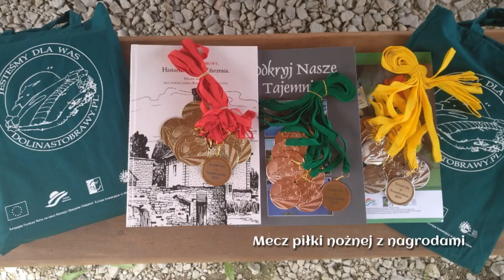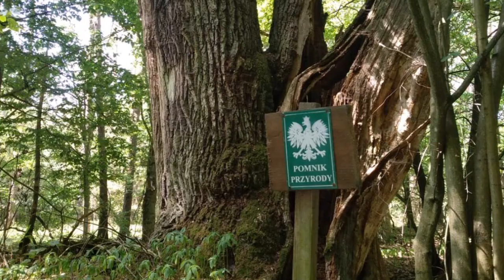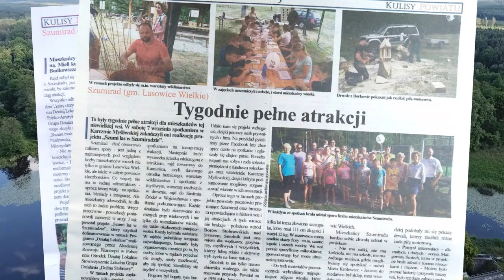"Szumi las w Szumiradzie"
„Szumi las w Szumiradzie” to projekt realizowany od czerwca do września 2019 roku przez grupę nieformalną „Razem możemy więcej”

Głównym celem projektu były:
•poprawa wzajemnych relacji
•tworzenie nowych, atrakcyjnych sposobów spędzania wolnego czasu
•integracja międzypokoleniowa
•działanie na rzecz wspólnego dobra
•edukacja ekologiczna
•aktywność fizyczna
•poznanie historii Szumiradu

Uczestnicy projektu mogli przejść ścieżką edukacyjną z leśnikiem na terenie rezerwatu. Poznać lokalną historię Szumiradu i jego przysiółków poprzez przejazd rowerami z lokalnym historykiem śladami dawnego hutnictwa, które na naszym terenie było bardzo bogato rozwinięte.Odbyły się również warsztaty rękodzielnicze w tym: zajęcia w drewnie i wikliniarstwo.

Poznaliśmy pracę drwala i jego sprzęt. Myśliwy opowiedział nam o tradycjach polowania i jego obrzędach. Wyruszyliśmy również rowerami na Siedem Źródeł. Nie zabrakło mnóstwa gier i zabaw.

Opracowaliśmy broszury i pocztówki promujące naszą miejscowość.

Projekt dofinansowany ze środków programu "Działaj Lokalnie" Polsko-Amerykańskiej Fundacji Wolności.